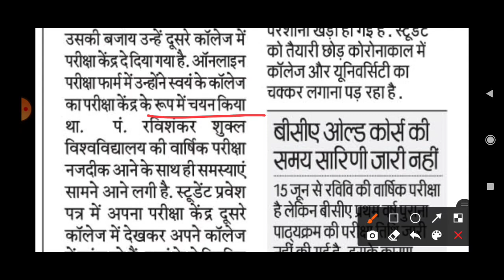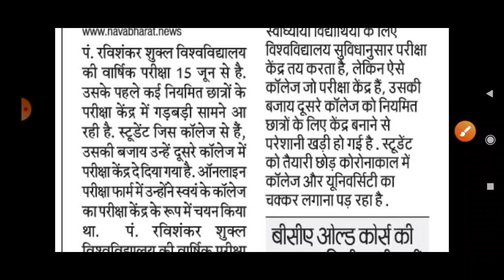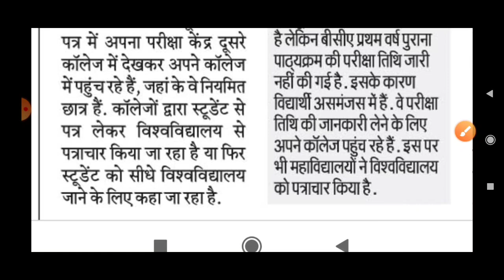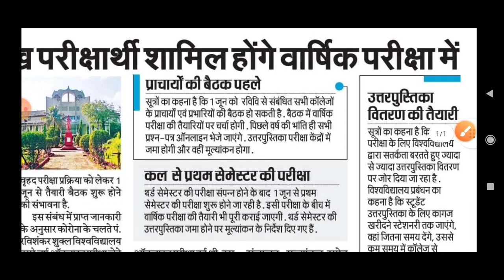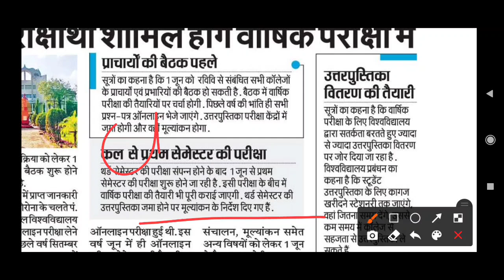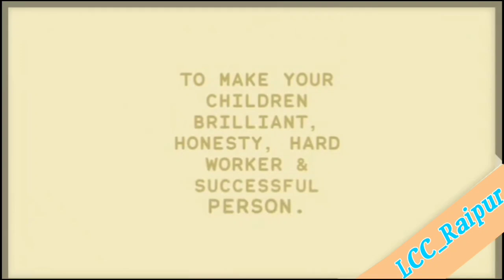PRSU वार्षिक परीक्षा हेतु उत्तरपुस्तिका वितरण की तैयारी। परीक्षा केंद्रों की परेशानी। BCA Time table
Time Table Download kre

Retotal और Revaluation के रिजल्ट कैसे निकाले
@LAKSHANSH COACHING CLASSES
कवर पेज डाऊनलोड करे

परीक्षा के लिए जारी हुआ निर्देश । आखिर कैसे होगी परीक्षा इस पर पूरी चर्चा और सारे जानकारी है ।